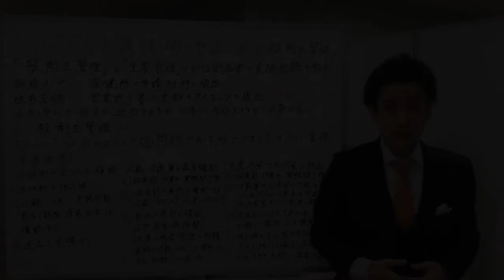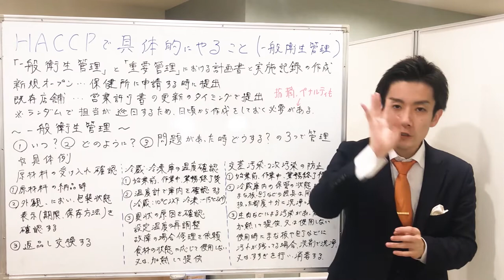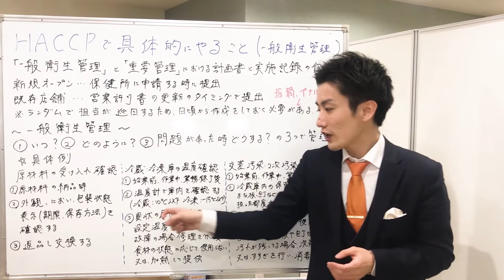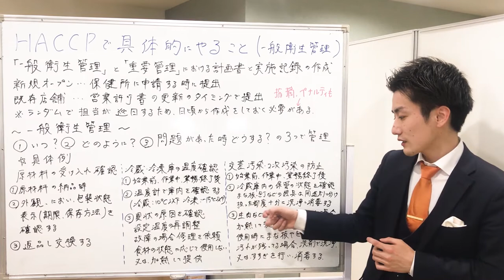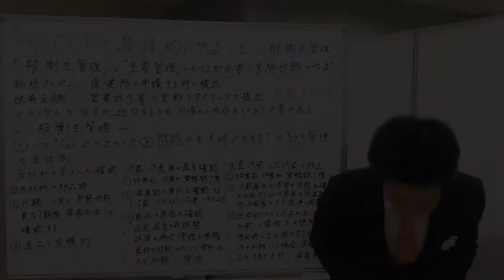HACCPで具体的にやることを解説【一般衛生管理編】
今回の動画では、ハサップで具体的にやることをわかりやすく解説していきます。飲食店には必見の内容になりますので、ぜひご確認ください！

【HACCPの考え方に基づく衛生管理のための手引書（厚生労働省）】

◆コンサルタントプロフィール
加地 亮達(かち あきたつ)
株式会社F2HConsulting

1992年生まれ、愛知県出身。慶應義塾大学卒。
大学在学中からイベントの運営、個人向けの営業、中国との貿易事業を始める。
大学4年時には営業会社の立ち上げに関わり、テレアポや対面営業などを経験。
卒業後はリクルートにて「今ここにない出会い」を目指し営業活動に従事。
その後、大学時代立ち上げに関わったF2HConsultingに転職し、経費削減を中心としたコンサルティングサポート、飲食店舗においてはM&Aからのトータルサポートを行う。その数は200社以上！
「コンサルのあり方をアップデートする」そんな想いで毎日動画を配信中。

◆会社情報
企業の経費削減コンサルティングならお任せください。